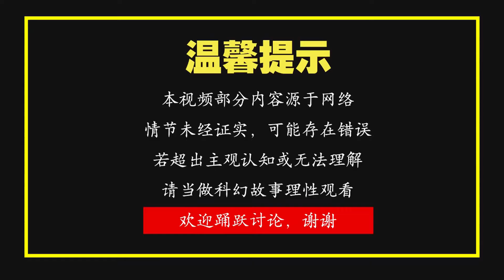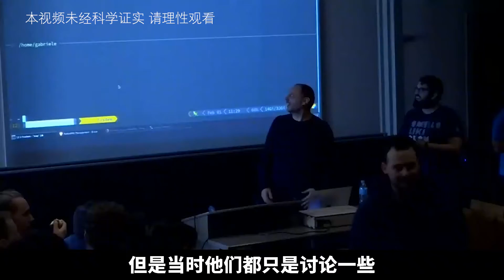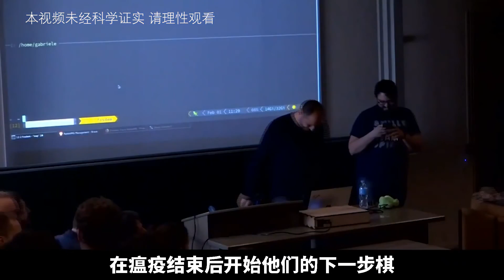疫情只是“计划”的前奏？目的是清理地球？揭秘撒克逊计划【科学普及站】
欢迎您收看科学普及站
多谢大家的支持。 我们强调了视频内容的合规性，同时也保证了内容的新闻价值。